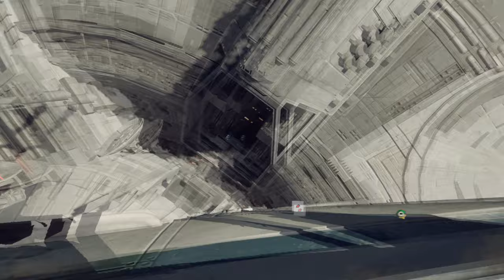A Wing cockpit love and a Y Wing Rocket double kill